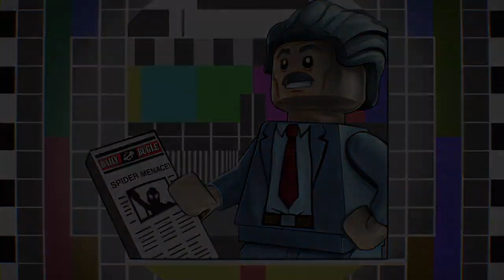Lego Marvel Superheros 2 Walkthrough Gameplay Part 4 What's Klaw's is Mined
Lego Marvel Super Heroes 2 is a Lego-themed action-adventure video game developed by Traveller's Tales and published by Warner Bros. Interactive Entertainment for Microsoft Windows, PlayStation 4, Nintendo Switch and Xbox One on 14 November 2017, and by Feral Interactive for macOS on 2 August 2018.